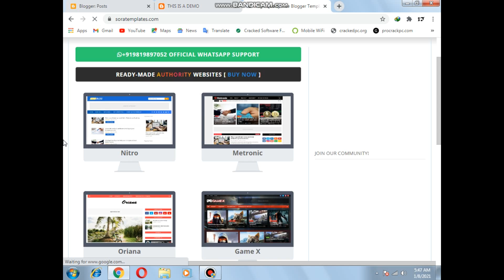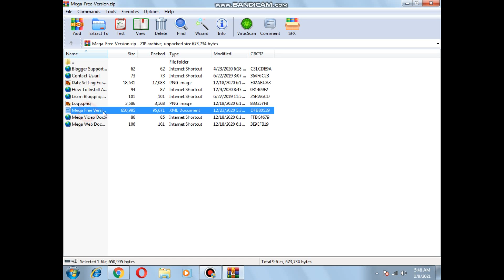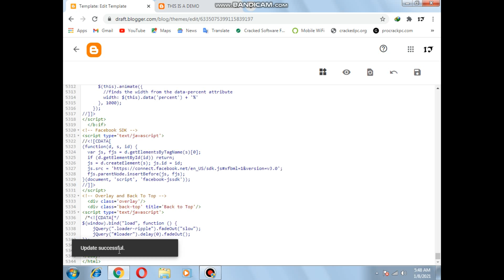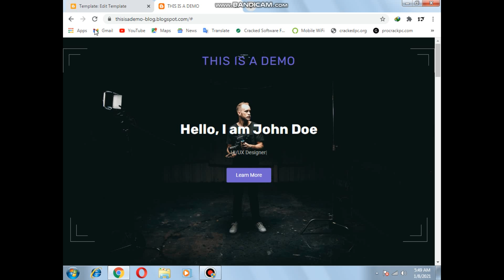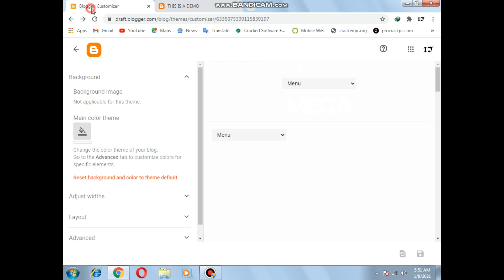Turn your Blog into a Professional Website | Blogger | ISPAWOO TECH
Free Blogger Themes:
(1)- SORATEMPLETES

MY BLOGS:
(1)- TIPS & TRICKS